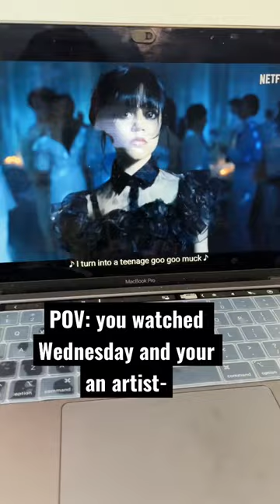Wednesday Addams and Xavier Thorpe drawings!